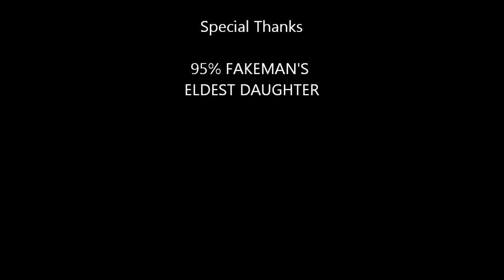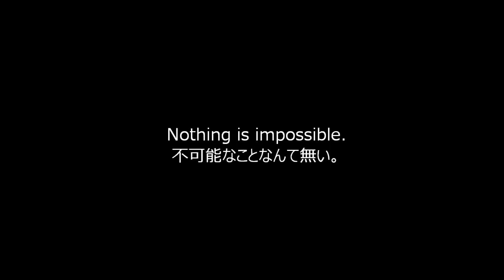空中階段上り下りしてみた。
不可能だと思われることも、筋肉の鍛錬によって実現可能だと証明した。筋肉は奇跡を生む。さぁ、鍛えろ！